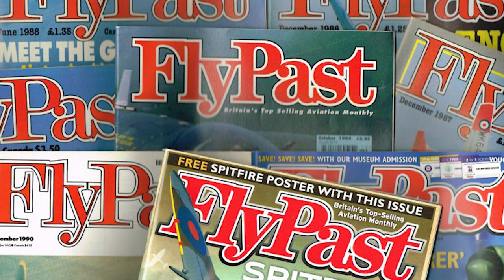How the Buff was trasformed into a MiG Killer by B-52 tail gunners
The two BUFF MiG kills occurred during Operation Linebacker II, the Christmas-time strategic air assault against the logistical and industrial hub of North Vietnam.